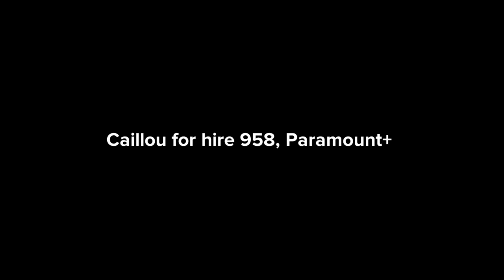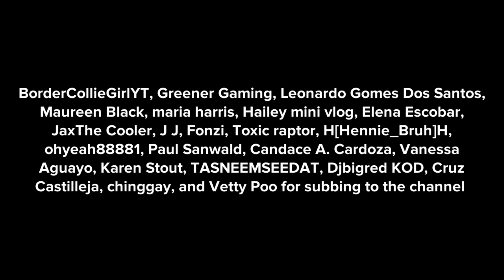Caillou for hire #958, Paramount+